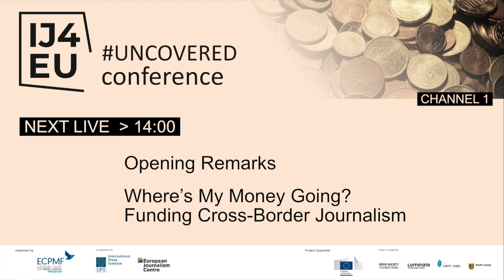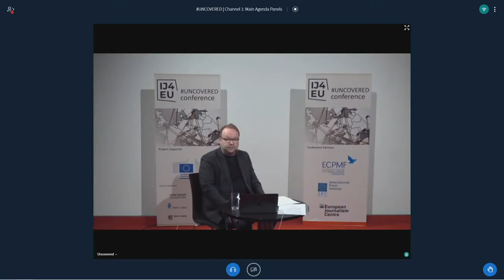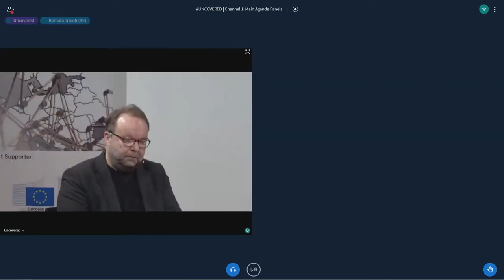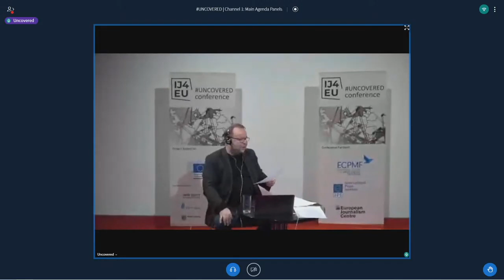Opening Remarks + Where’s My Money Going? Funding Cross Border Journalism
This is channel 1 of UNCOVERED 2021​ - the annual conference of the Investigative Journalism for Europe (IJ4EU) programme, supporting cross-border investigative journalism.

This stream was taken from the first day of UNCOVERED​ - Wednesday 14th April 2021.

The conference took place virtually on Wednesday 14th and Thursday 15th April 2021.

Opening Remarks - representatives from each of the IJ4EU partners introduce UNCOVERED 2021.

Lutz Kinkel (Managing Director of the European Centre for Press and Media Freedom)
Kathryn Geels (Director of Grants Programmes at the European Journalism Centre)
Barbara Trionfi (Executive Director of the International Press Institute)

Where’s My Money Going? Funding Cross-Border Journalism - funders of the IJ4EU programme discuss the opportunities and challenges of supporting cross-border journalism, including the use of both public and philanthropic money.

CHAIR: Lutz Kinkel (Managing Director of the European Centre for Press and Media Freedom)
Sabine Verheyen MEP (Chairwoman of the Committee on Culture and Education at the European Parliament)
Anna Herold (Head of Audiovisual and Media Services Policy Unit at the European Commission)
Knut Olav Åmås (Executive Director of Fritt Ord)
Ondrej Jurik (Programme Officer on the Programme on Independent Journalism at Open Society Foundations)
Kitty von Bertele (Principal at Luminate)